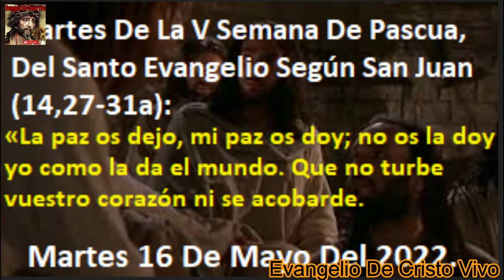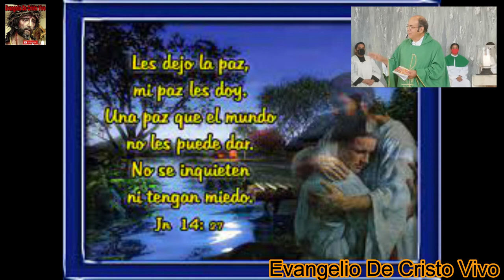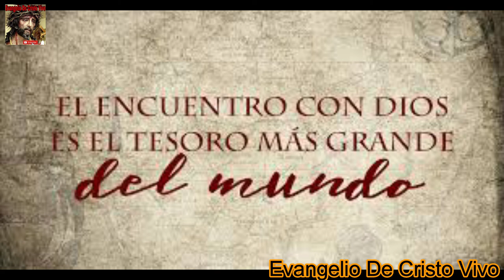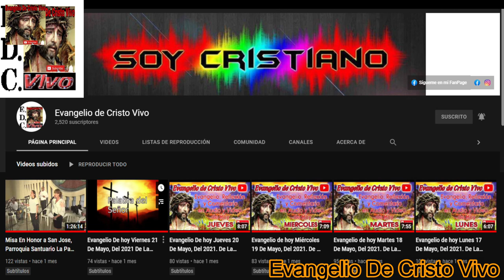Evangelio De hoy Martes 17 De Mayo, Del 2022. De La V Semana De Pascua, Según San Juan (14,27-31a)